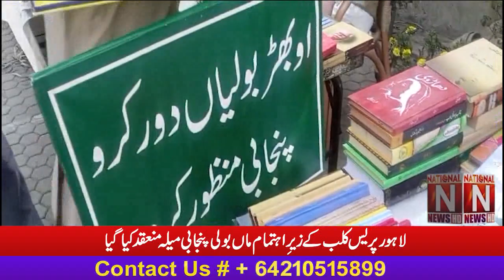Maan boli punjabi language maila in Lahore press club (National News Nama)